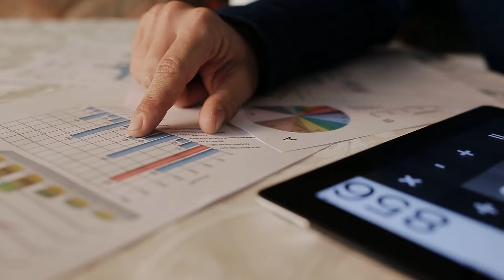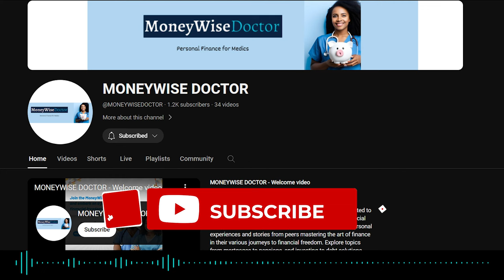From Doctor to Entrepreneur: How GMC Motivated Me To Launch A Business|Dr Threadgold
Free Resources

Financial Health Quiz: Check your financial health score with a quick quiz.

💼 Access a free life insurance guide tailored for doctors, nurses, dentists and NHS staff

Join me in this inspiring podcast as we explore the incredible journey of Dr. Andrew Threadgold, who transformed from an NHS GP to the world of property entrepreneurship and small business acquisition .

Discover how he overcame adversity in the form of a GMC investigation, showcased resilience, and embraced innovation, leading to success in the world of property and small business acquisitions. Don't miss this masterclass in entrepreneurship.

Summary
In this episode, Dr. Andrew Threadgold shares his insights and experiences in finance and business as a doctor. He discusses his background in medicine and his journey into property investment and business buying.

Takeaways

Moneywise Doctor is a platform for doctors and healthcare professionals to learn about managing money and businesses.

Dr. Andrew Threadgold is a GP with and has been practicing medicine for over 20 years.

In addition to his medical career, Dr. Threadgold is also a property investor and business buyer.

His unique perspective as a doctor involved in finance and business makes him an interesting and fascinating individual.

Chapters

00:00 Introduction to Moneywise Doctor
01:03 Andrew's Background and Medical Career
01:57 Venturing into Property Investment and Business Buying as a Doctor

Key Points:
Andrew's transformation from NHS GP to Property Entrepreneur
Overcoming adversity and showcasing resilience
Thriving in the world of property and small business acquisitions
A masterclass in entrepreneurship and innovation